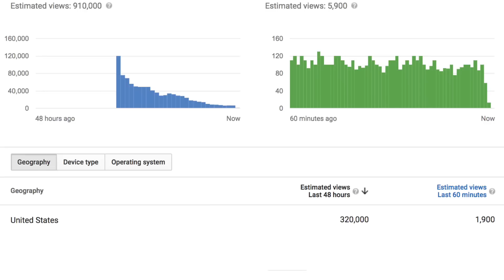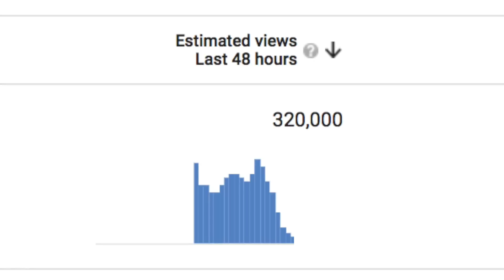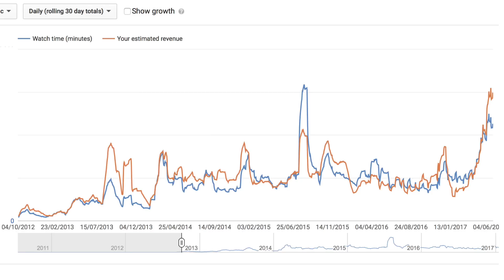Why YouTube Used to Prefer Quality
Almost four years ago I made a video about quality vs quantity on YouTube. Reflecting on how the platform is working in 2017 I find that quantity (frequency) has become significantly more important and quality less so.

I'm not saying this is my recommendation for how people should make channels, just that this is what seems to be an effective strategy nowadays.

This video involves two distinct sections: on the streets of London and in "studio". The London stuff was filmed to correct mistakes in the earlier studio shoot.

The studio shoot was filmed by Raquel Nuno. London street stuff was shot by me on a Zhiyun Crane with GH5.